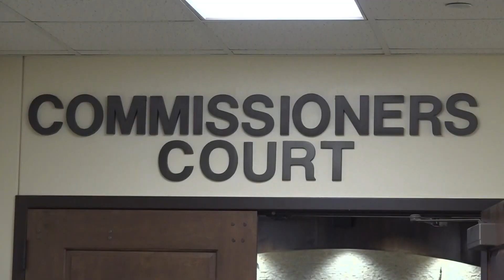Midland Commissioners Court discusses goals for 2023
The court hopes to continue working on the roads, the county water supply and continuing to move a possible new jail forward.